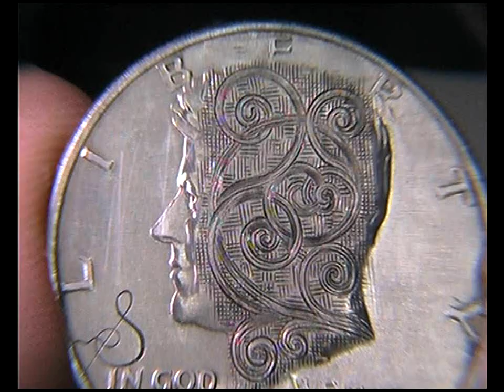Hand engraving Adobe Illustartor scrolls and Liner graver shading experiment result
Another experimental coin. Forgot to switch the camera on!